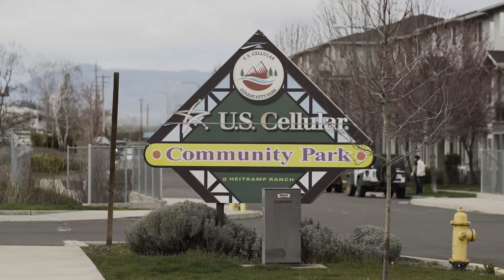Snow Bowl 2016